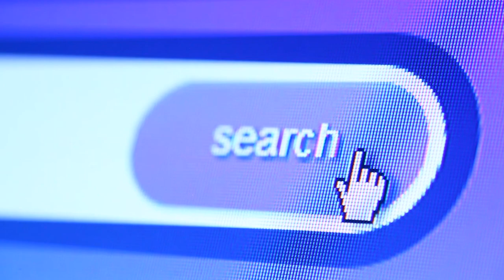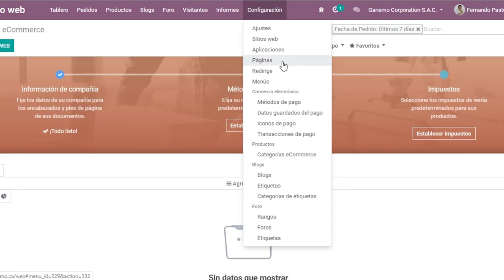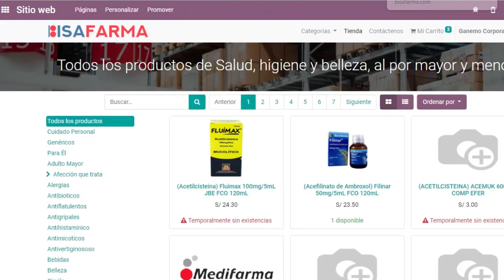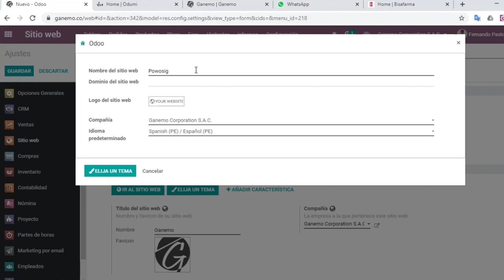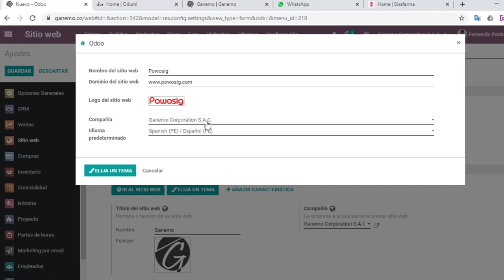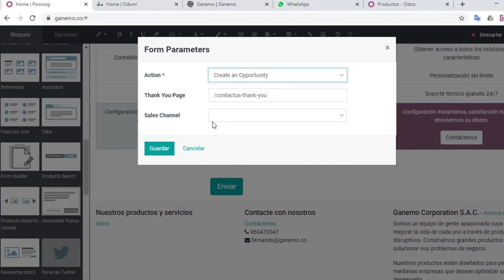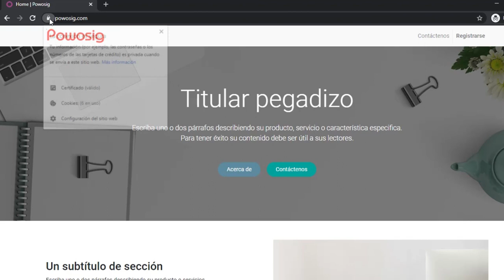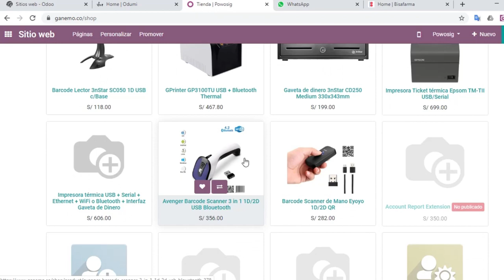Crea tu Website y ecommerce en segundos y empieza a cobrar desde cualquier. MultiWebsite en Odoo 14